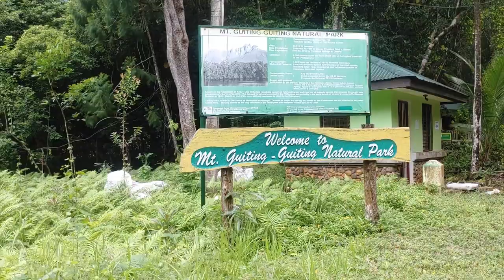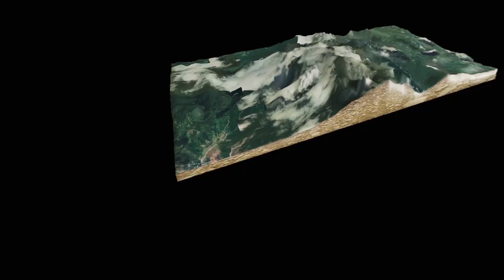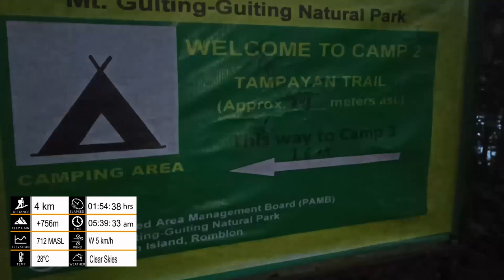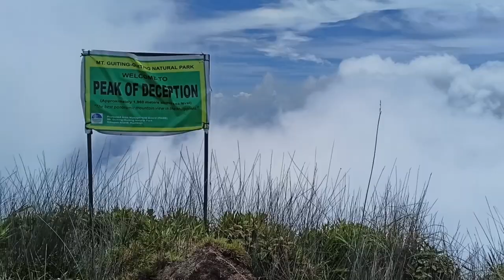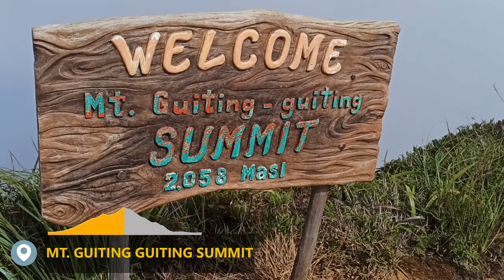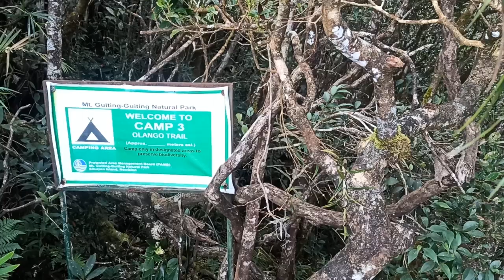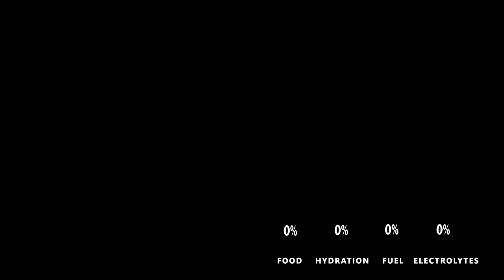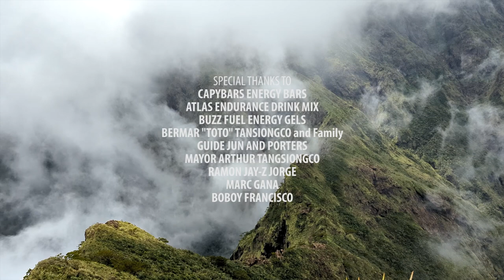Mt. Guiting Guiting, Sibuyan Island, Romblon, Philippines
Trail Head:Bgy Tampayan, Magdiwang, Romblon, Philippines
Trail End: Sitio Olango, San Fernando, Romblon
Trail length: 18 km (Tampayan - Olango Traverse)
Difficulty: Hard
Elevation gain: 2136m
Conditions: Trail is mostly composed of woodlands, mossy forest and rocky terrain
Watersource: Bulod Springs, Mabel Springs, Camp 3 Olango and Olango River
Features: View of Guiting Guiting National Park and Sibuyan Sea
Limatiks: Some
Rattan: Some
Poison Ivy: None
Stinging Nettle: None
Campsites: 3 at Tampayan and 3 at Olango Side. Summit Camp is used for emergency purposes.
Required registration and guides: Yes

In Memory Of Edwin Gatia

Footage by: Simon, Clarisse
Additional footage by: Kervin and Russ
Still images courtesy of: Boboy Francisco

Check out:
Capybars Philippines Energy Bar

Equipment used:
Samsung S10
Redmi Note Pro 10
Iphone 12
Garmin GPSMap64s
Suunto 5
Trimble TSC2
Geo 7 Series